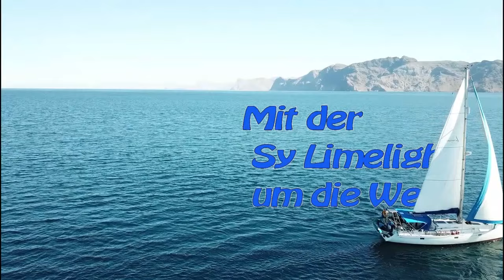Sy-Limelight#98 Pazifiküberq. nach Nuku Hiva-Marquesas franzoesisch Polynesien Ankunft Teil 4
Nach 27 Tagen und 20 Std. kommen wir in Nuku Hiva am 07.Mai 2022 an.
Leider wie immer in der Nacht.
Wir haben aber Glück, Pia und Köbi von der Sy Lupina warten schon auf uns und lotsen uns in die Buch bis zum Ankerplatz.
Nochmal Danke dafür.
Viel Spass beim Schauen.
Wir würden uns über Kommentare und Anregungen freuen

Anette & Michael

0:00 Intro
00:39 Tag23 + 24
04:28 die letzten Tage
10:13 letzte Dusche
10:40 Land in Sicht
11:56 Wir sind Angekommen
15:50 Erster Landgang
17:57 Abspann